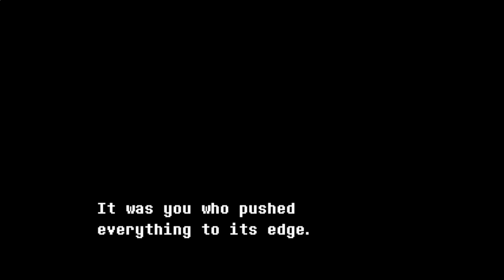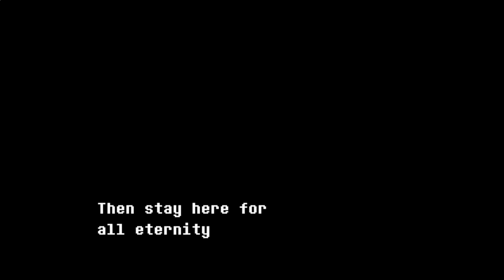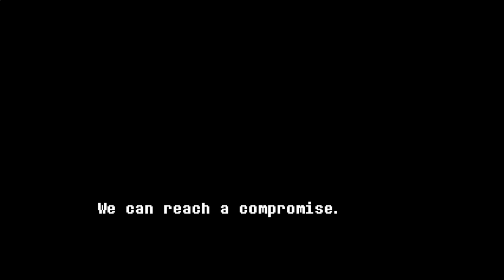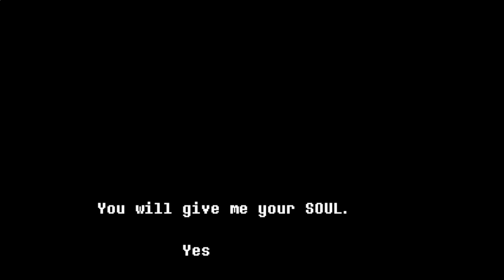What if we won't give chara our soul [Undertale] after Genocide